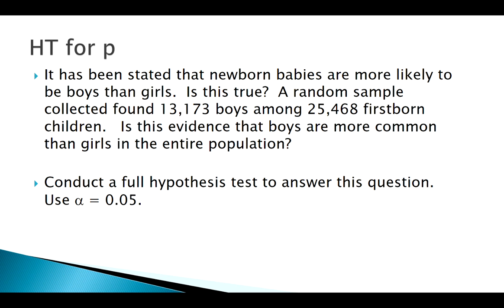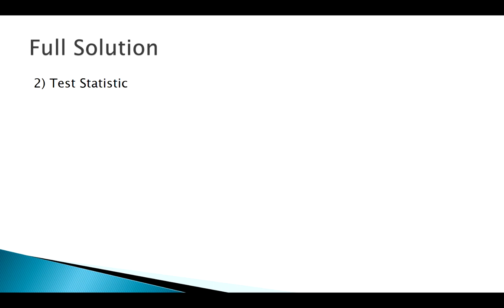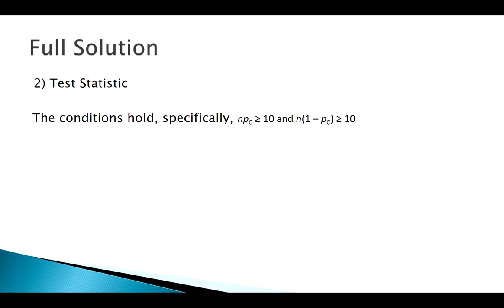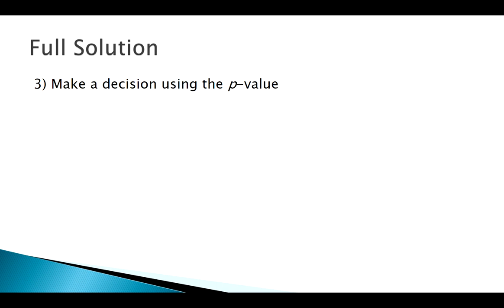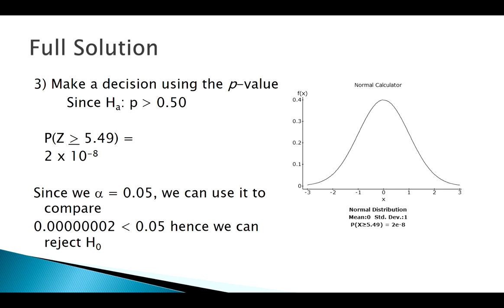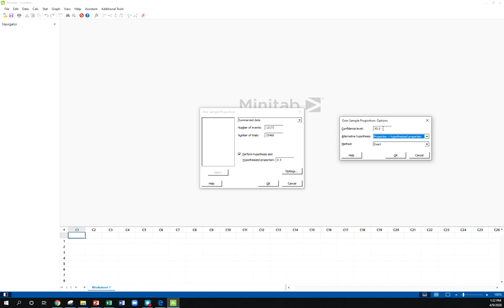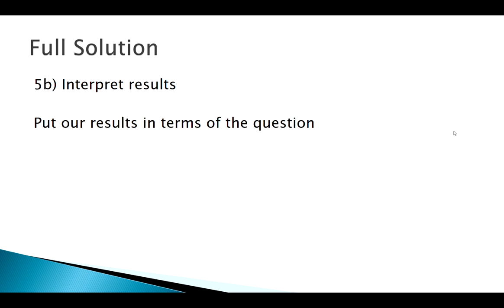Hypothesis Tests for 1 Sample Proportions: Application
For more info including textbook references and reading, summary lecture notes, audio-only versions, and other related videos please see: